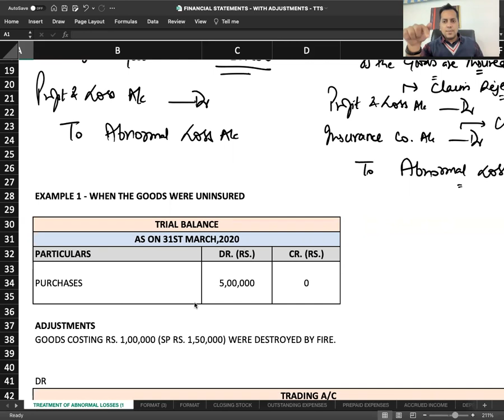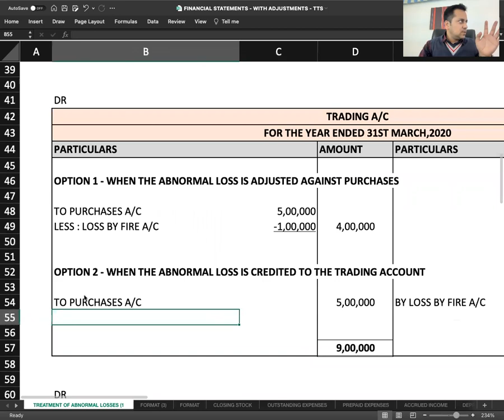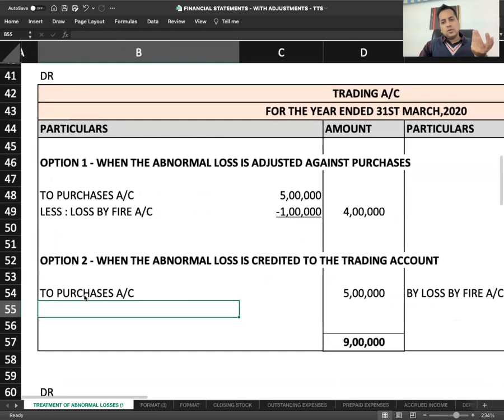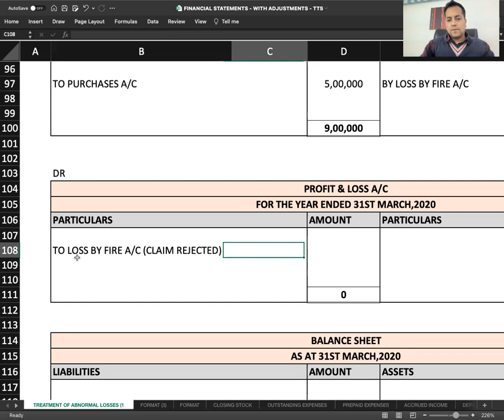C 6 - R 1 - Treatment of Abnormal Losses - Adjustments of Financial Statements